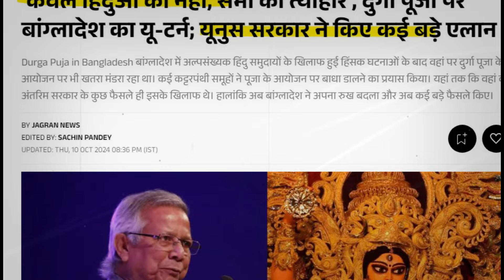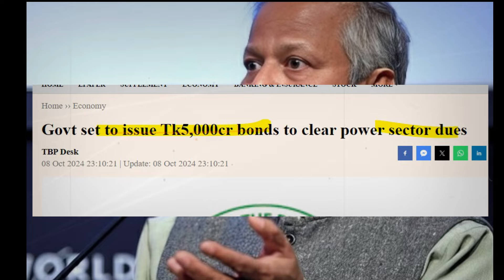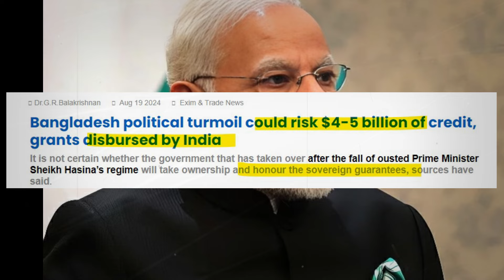रूस को चौंकाया.....बांग्देश ने कहा भारत का क़र्ज़ पहले चुकाएंगे/1 नहीं सीधे $5 billion लेगा भारत/dues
Mounting dues may compel Indian power suppliers to Bangladesh to use sovereign guarantee commitment
Govt set to issue Tk5000cr bonds to clear power sector dues